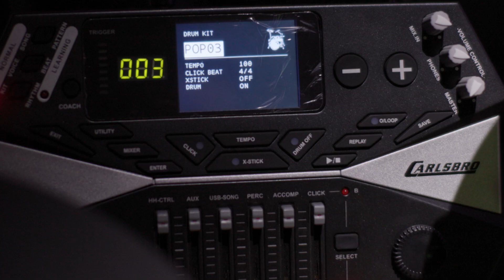Видео-обзор электронной ударной установки Carlsbro CSD310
Представляем Вашему вниманию видео-обзор электронной ударной установки Carlsbro CSD310, появившейся в ассортименте DealerCenter. Подробно обо всех её особенностях и преимуществах расскажет наш специалист, профессиональный барабанщик Кирилл Попов.
Carlsbro CSD310 — электронная ударная установка, состоящая из 5 пэдов, 3 тарелок, хай-хэта на отдельной стойке и звукового модуля Commander 300, которая прекрасно подходит для продвинутых музыкантов.
Технические характеристики звукового модуля Commander 300:
• 2,8” TFT LCD-дисплей
• 500 звуков
• 36 пресетов
• 36 пользовательских пресетов
• 20 демо-композиций
• Микшер на 6 фейдеров для регулировки громкости назначаемых пэдов
• Aux вход, линейный стерео-выход, выход на наушники
• USB-интерфейс, MIDI-интерфейс
• Функция записи и воспроизведения
• Регулируемая чувствительность
• Метроном
• 3 типа хоруса
• 8 типов реверберации
• Усиленна алюминиевая рама
• Коммутация внутри рамы
Состав ударной установки:
• 1 × Звуковой модуль Commander 300
• 1х8" пэд бас-бочки с напольным креплением
• 1х полноценная стойка для хай-хэта
• 1х10" двухзонный пэд малого барабана
• 3х8" двухзонные том-пэды
• 1х10" однозонный пэд хай-хэта
• 1х12" двухзонный пэд Crash
• 1х14" двухзонный пэд Ride
• В комплект входят барабанные палочки, барабанный ключ, кабели